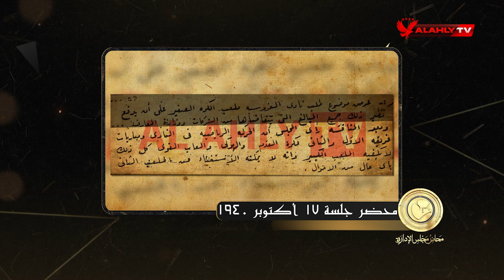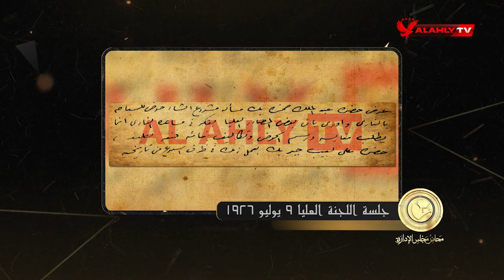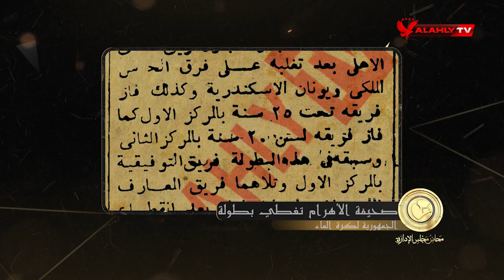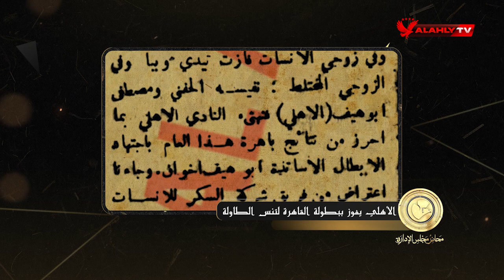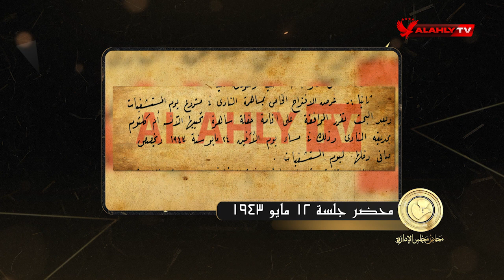الحلقة الرابعة والعشرون | محاضر مجلس الإدارة مع سامح الصريطي | كاملة